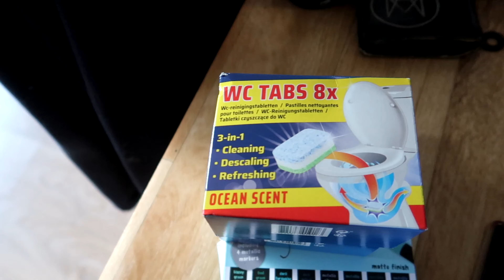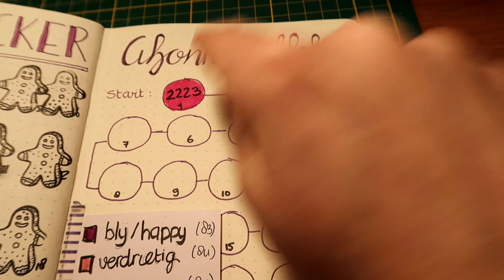Thuiswerken | vlog 755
Een dagje thuiswerken, dat probeer ik ook wat te vloggen.

Post kun je sturen naar :
Cypressenlaan 3
1702 KP Heerhugowaard.